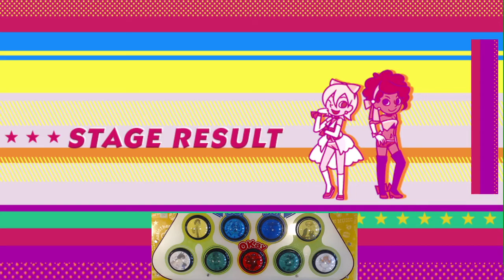[POP'N MUSIC] クリアトーン - さようならは言わないけれど (EX)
Player : DATSHU in GAME D

pop'n music 10 CS